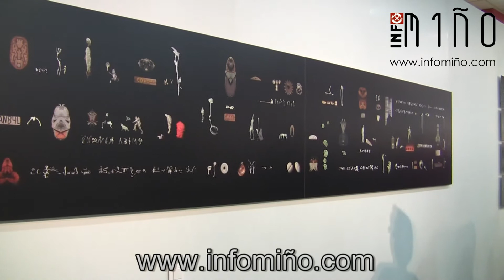INFOMIÑO INAUGURACIÓN EXPOSICIÓN LUGAR JORGE BARBI A GUARDA XULLO 2014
O artista Jorge Barbi (A Guarda, 1950), encarna unha das traxectorias máis interesantes da escena artística nos últimos trinta anos, tanto polos parámetros nos que se desenvolveu a súa práctica creativa -especialmente escultura, fotografía, e instalacións site-specific- como pola súa independencia das regras do mercado e do sistema artístico en xeral, cunha actitude irrenunciable dende a que continúa hoxe en día percorrendo o seu particular territorio de introspección poética e conceptual. A reflexión sobre o paso do tempo, sobre os obxectos e o seu contexto, a dialéctica forma-contido, e a preocupación entorno aos mecanismos de percepción, son algunhas das constantes na súa obra.

Nesta exposición artista nos presenta unha selección de traballos cuio denominador común é que xurdiron na Guarda. Non se trata de obras en torno a unha única disciplina ou momento concreto do tempo, senón en torno a unha concepción xeográfica. Gran parte das obras proceden da década dos oitenta e dos noventa, mais non foron creadas dun xeito lineal, respondendo a única idea, senón que proceden de diferentes momentos vitales e artísticos ó longo desas dúas décadas.

Na década dos oitenta, Jorge Barbi regresa á súa vila natal, os paseos de costa convírtense nunha continuidade da que xurden algunhas das novedosas propostas que poderemos observar nesta exposición, moi relacionada coa xeografía e a natureza do mar, coa xeografía e natureza guardesa, máis non sólo.